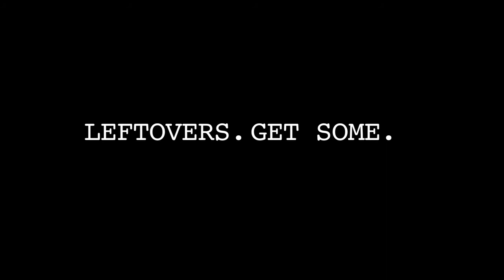Thanksgiving Sex Tapes